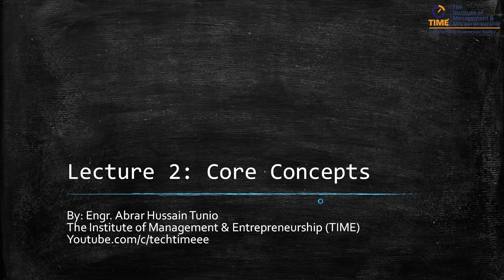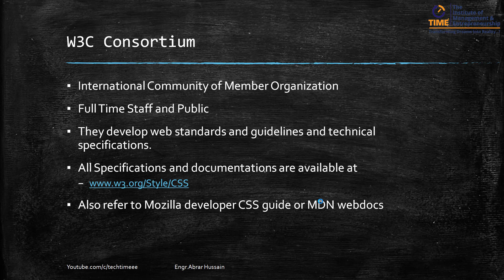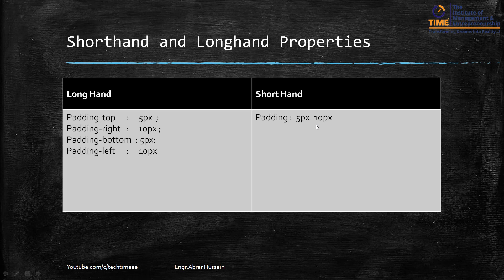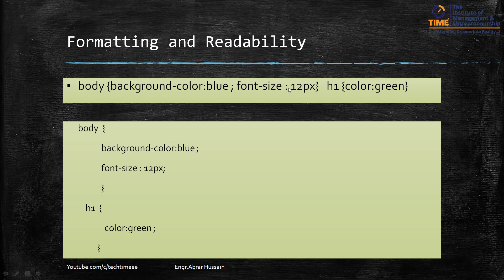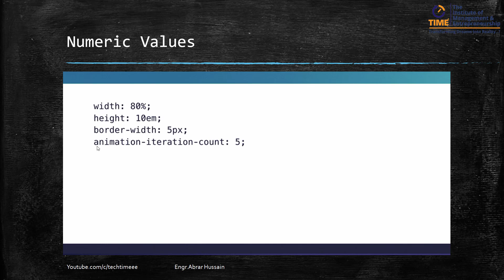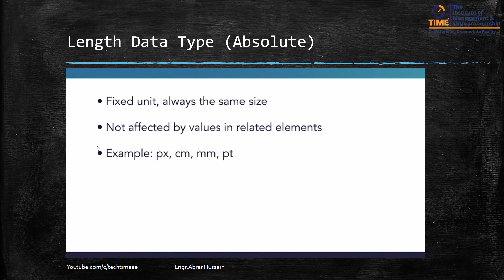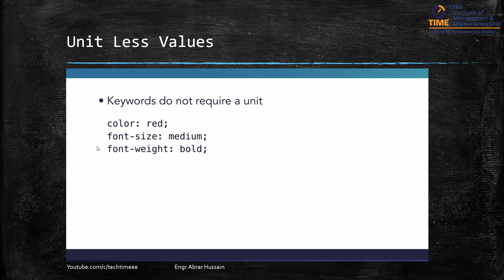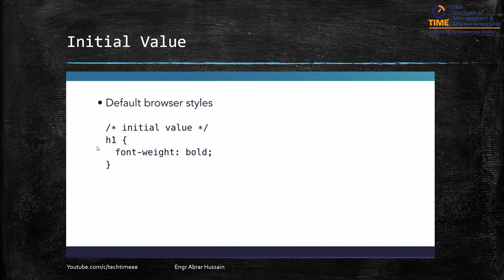2 CSS Core Concepts Part 1